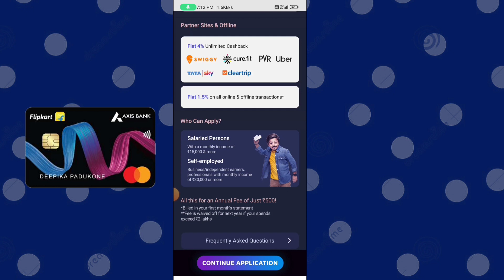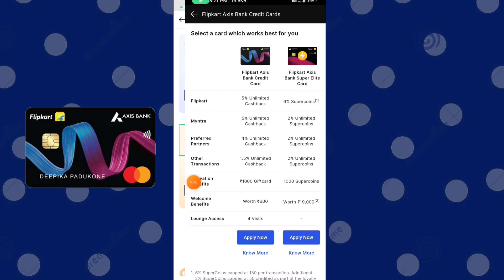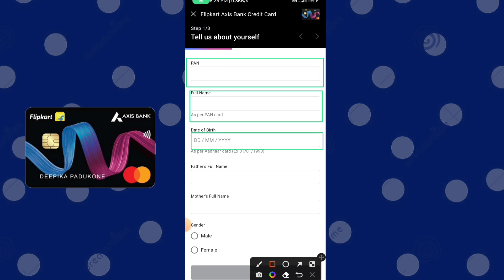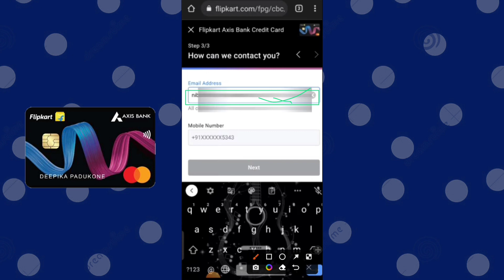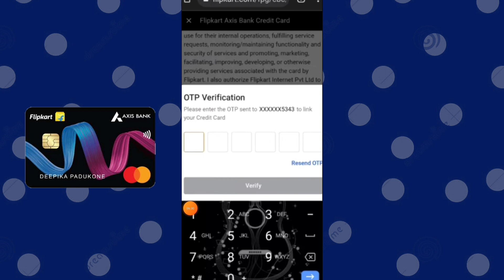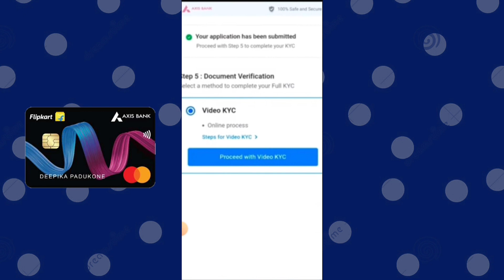flipkart axis bank credit card kaise banaye | flipkart axis bank credit card apply 2023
Your Query-
credit card
credit card fast approval 2023